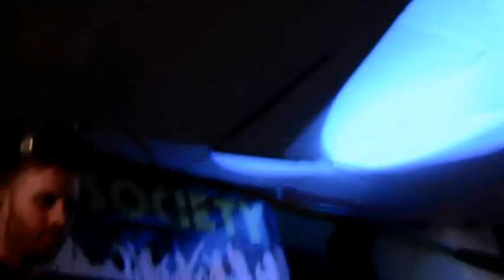Z&G - I'll Blame You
Zebra & Giraffe perform at Rhodes University, Union Bar.